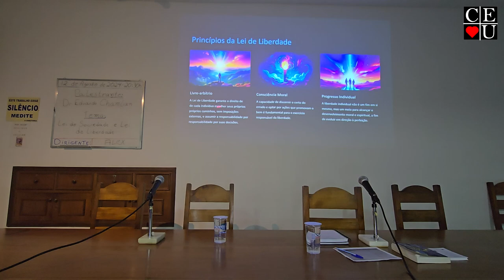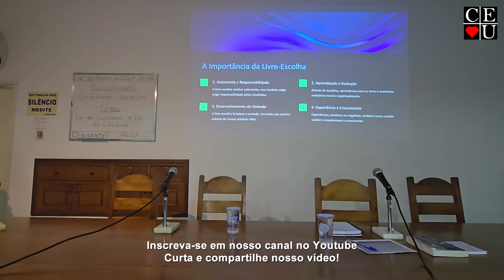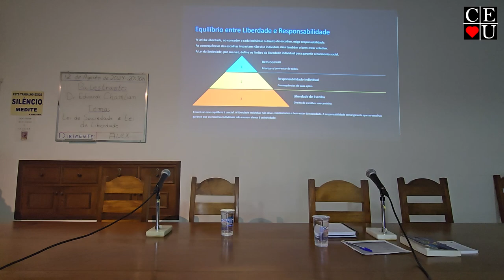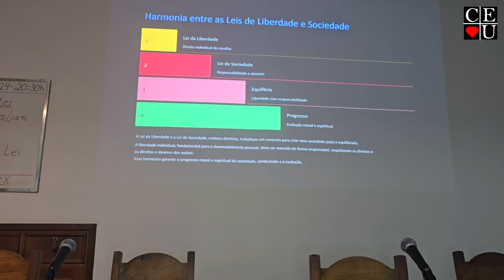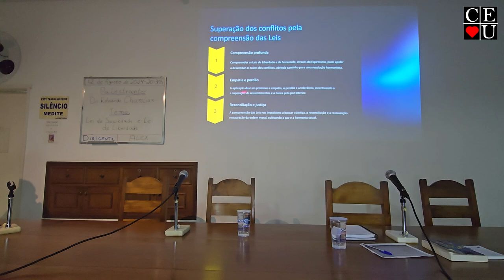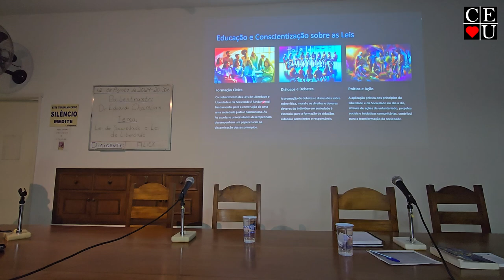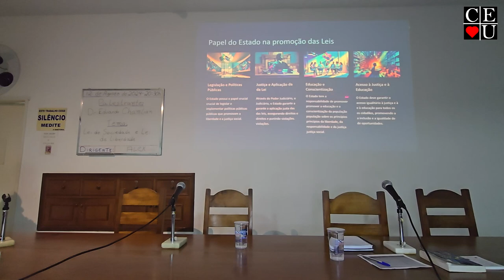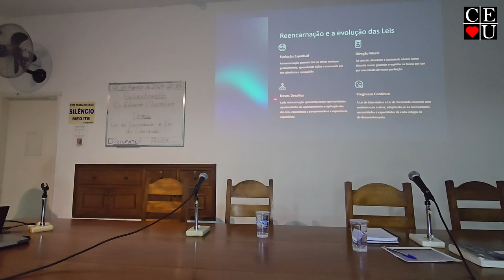Lei de liberdade e Lei de sociedade, palestra de Dr Eduardo Chamlian no Centro Espírita União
Palestrante: Dr Eduardo Chamlian
Tema: Lei de liberdade e Lei de sociedade
Data: 12/08/2024
Tempo: 41:20